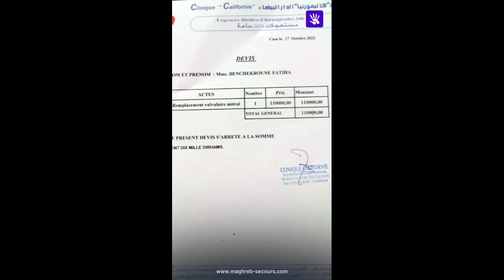Benchekroune fatiha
Fatiha souffre d'un problème cardiaque et a besoin de vous !
Cette femme de 43 ans est veuve et maman de deux fillettes de 8 et 10 ans a besoin d'une opération chirurgicale à cœur ouvert afin de déboucher d'une des cavités cardiaques.
Nous agissons dans l'urgence, faisons tout notre possible pour lui venir en aide et comptons sur votre générosité pour la soutenir.
Téléchargez Karam App pour soutenir nos actions gratuitement !
Plus d'infos contactez au : 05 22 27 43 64 ou